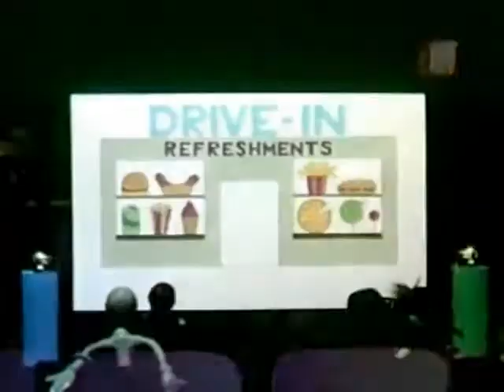1950s Drive-in ads - Stop motion animation Bic lighters, 1950s Lighters Advert, 1950s tv, 1950s ads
A drive-in movie ad featuring a Unique blend of animation, claymation and stop frame animated Bic lighters promoting the lighters and the fact you can smoke and eat while at the drive-in watching your movie.

Please Show Your Support For The Channel and Our Work By Becoming A Patron!